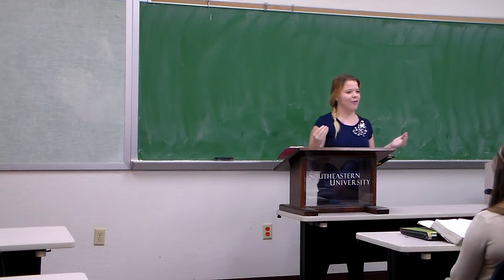Hannah Brewer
Hannah Brewer preaching in Dr. Alan Ehler's Homiletics II class at Southeastern University SP 14.